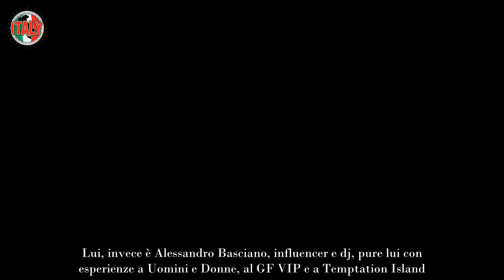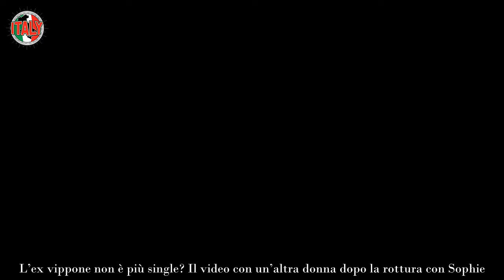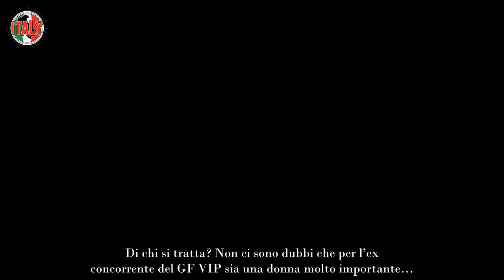Nuovo amore per l’ex vippone tornato ancora single Beccato in dolce compagnia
Dicevano che fosse tornato single e invece si è già aperto a un nuovo amore: l’ex vippone si mostra in video con una donna per lui molto speciale.

Finito l’amore (chissà se definitivamente), l’ex vippone sembra aver già trovato una referente con cui consolarsi: una partner molto speciale, che di certo saprà offrirgli tutto l’affetto di cui necessita e che saprà anche guidarlo in questo momento un po’ confuso della sua vita. Il video postato sui social dal personaggio reso noto dal Grande Fratello VIP e molto chiacchierato per i suoi tira e molla con l’ex compagna.